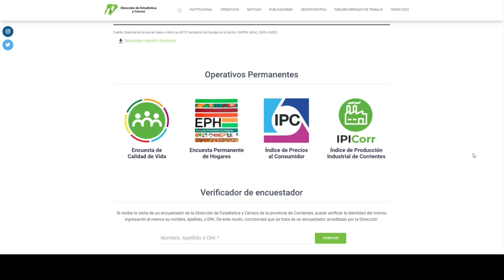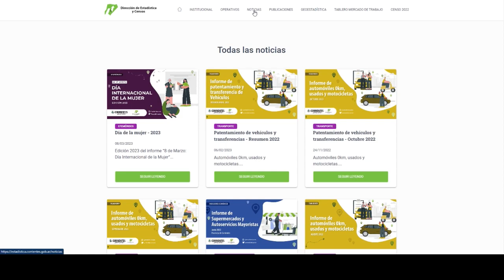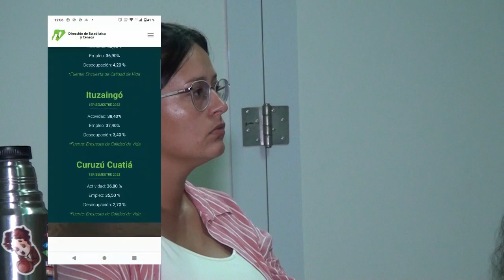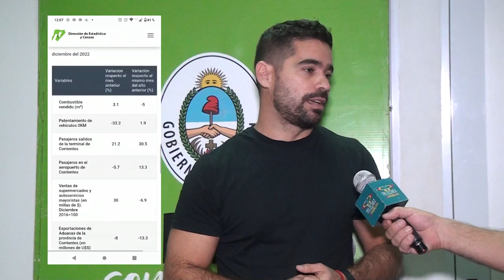Licenciado Juan Francisco Bosco, Director de Estadísticas y Censo de la Provincia.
El director de estadísticas y censos de la provincia de Corrientes, Lic. Juan Francisco Bosco, visitó Paso de los Libres, siguiendo los trabajos de supervisión de las encuestas de hogares que se vienen realizando en la ciudad. Es importante destacar que hay encuestadores de la provincia que están visitando los hogares y el fin es tener datos útiles para la toma de decisiones del ejecutivo provincial.